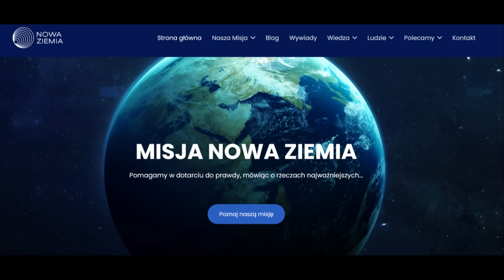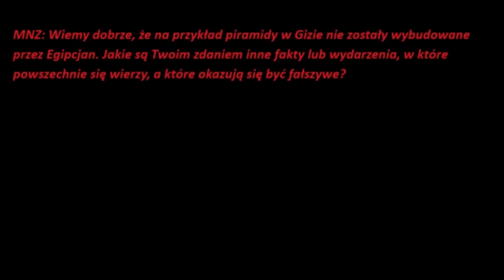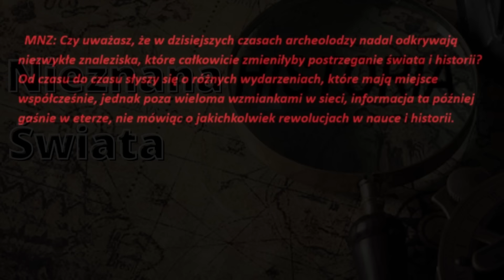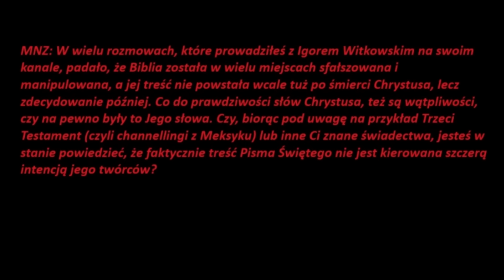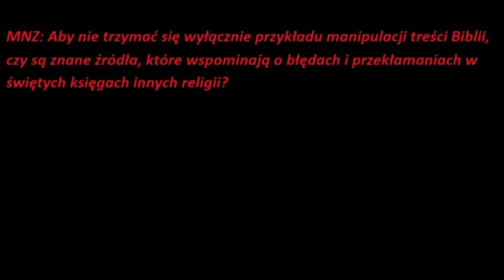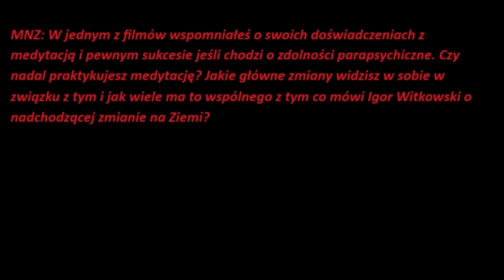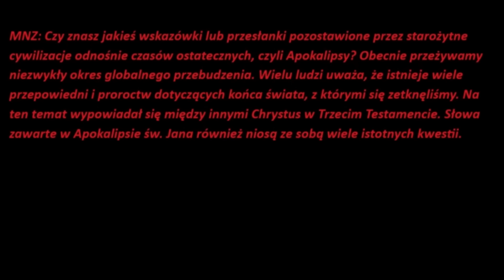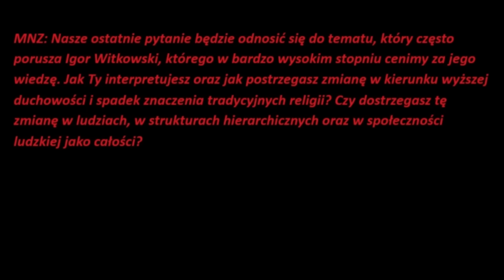Wywiad Dla Misja Nowa Ziemia. Nieznana Historia Świata.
Zapis wywiadu, którego udzieliłem dla portalu Misja Nowa Ziemia. Pytania były rozbudowane, a odpowiedzi - mam nadzieję- odpowiednio trafione i satysfakcjonujące. Wywiad dotyczył m.in. mojego widzenia przeszłości Ziemi i obecnej sytuacji.

 / zatajonaprawda

Jeżeli chcesz wesprzeć moją działalność finansowo:
Numer rachunku odbiorcy płatności:
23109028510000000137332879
Identyfikator transferu (koniecznie dodać w tytule przelewu)
81QW6BX3QMAPTFQ